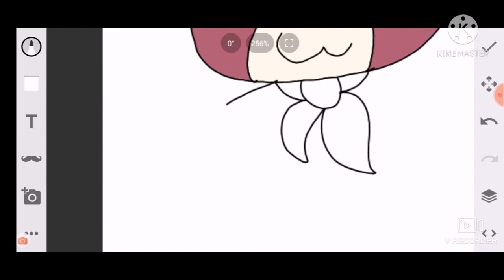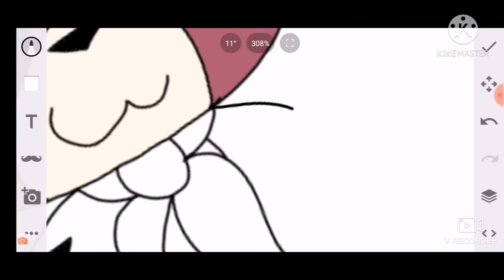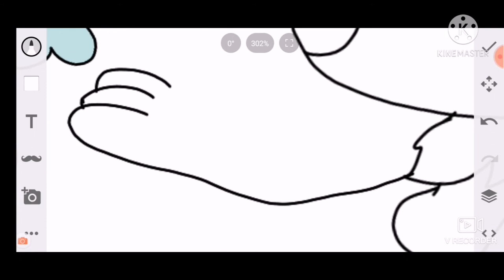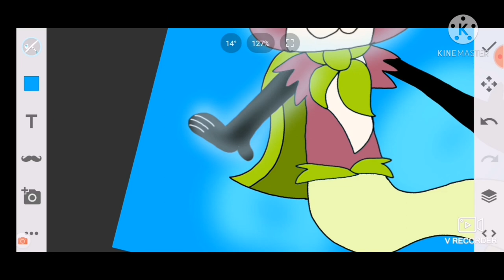SPEEDPAINT - Mermay Happyness! (Aggretsuko X Mao Mao X Mitchells VS The Machines)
I used to like "Mermay" back in 2019, Se here it is, A mermay speed drawing!

1. Mohombi - Bumpy Ride